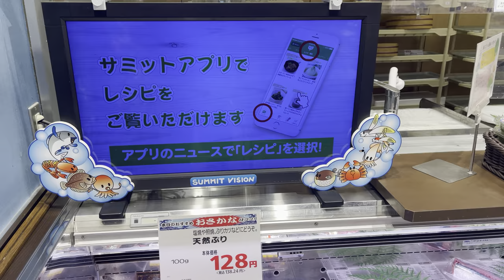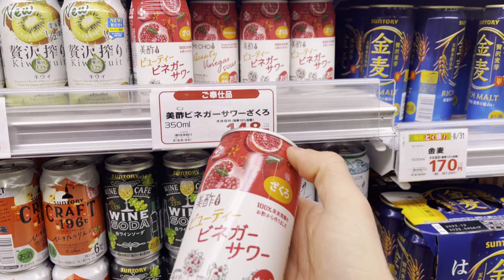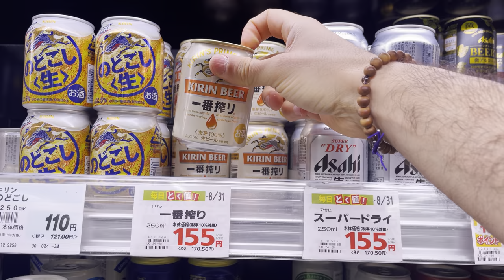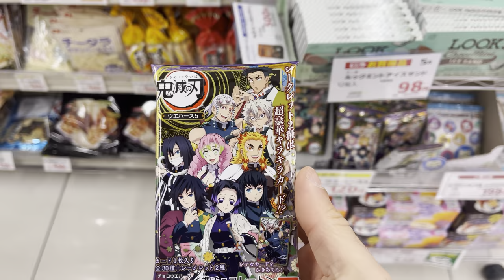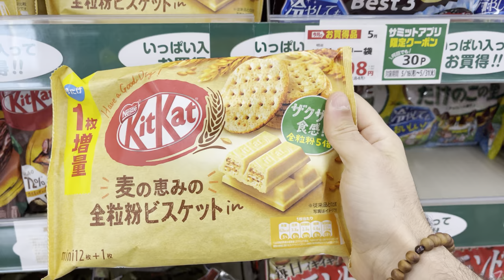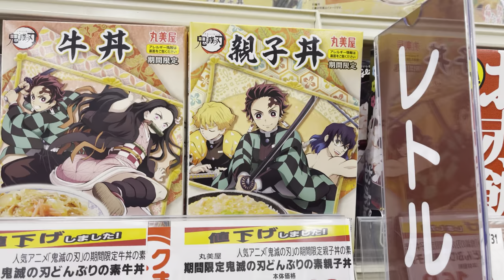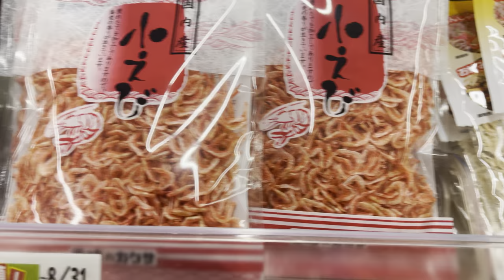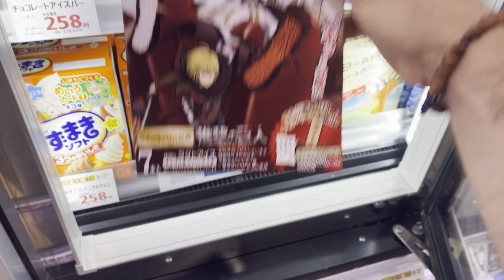🛒🇯🇵 GROCERIES IN JAPAN | Virtual Tour Of A Local Grocery Shop In Tokyo [4K HDR]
Let's do some shopping together!

I received few comments and questions about how groceries in Japan looks like. So I decided to take you with me and show you what you can see in a grocery shop in Tokyo.

This one is called Summit and it's one of my favourite. You usually don't find it in Central Tokyo but in local areas like Setagaya (where I live).

I let you see all the products we can find here. Everything is clean and nicely presented. They even put some relaxing music to improve your shopping experience!

Make sure you add a 👍 if you like this video and follow the channel for more virtual tours in Japan. :)